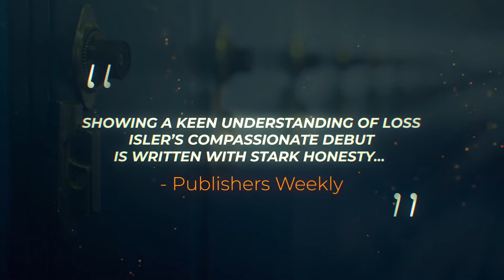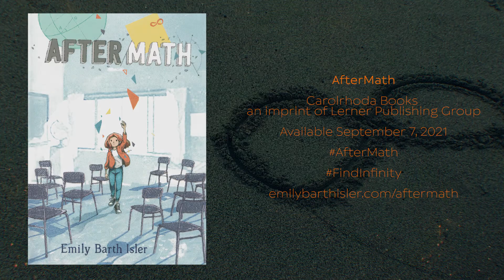Aftermath by Emily Barth Isler Book Trailer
After her brother's death from a congenital heart defect, twelve-year-old Lucy is not prepared to be the new kid at school―especially in a grade full of survivors of a shooting that happened four years ago. Without the shared past that both unites and divides her classmates, Lucy feels isolated and unable to share her family's own loss, which is profoundly different from the trauma of her peers.

Lucy clings to her love of math, which provides the absolute answers she craves. But through budding friendships and an after-school mime class, Lucy discovers that while grief can take many shapes and sadness may feel infinite, love is just as powerful.